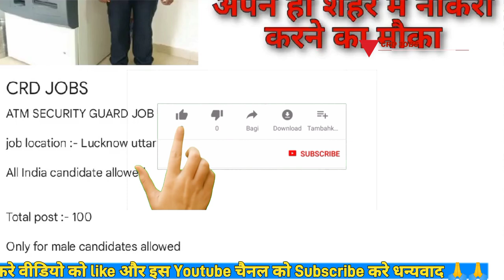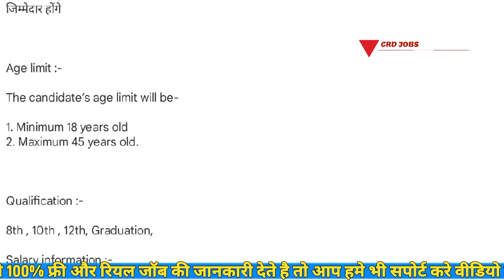ATM सिक्योरिटी गार्ड जॉब वाराणसी | Security guard job vacancy 2023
हेलो दोस्तों हमारे युटुब चैनल पर प्राइवेट जॉब के बारे में जानकारी दी जाती है अगर आपको हमारे द्वारा दी गई जानकारी अच्छी लगे तो हमारे वीडियो को लाइक और चैनल को सब्सक्राइब करें

Apple link 🖇️

हमारे teligram group से जुड़ने के लिए नीचे link पर click करे :-

Job in Jaipur
Jaipur me job
Freshers job in Jaipur
Job in Jaipur Rajasthan
Security guard job jaipur
security guard jobs near me
security guard job in noida
Security Guard jobs Night shift
Job vacancies Security Guard
New Security Guard jobs
8 hours Security Guard job in Delhi
Security Guard Jobs in Sarkari Naukri